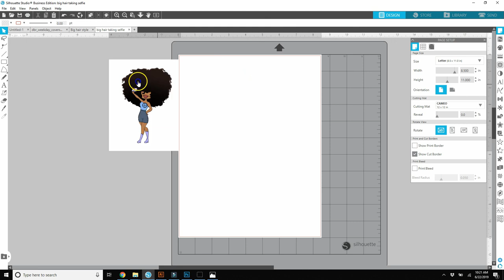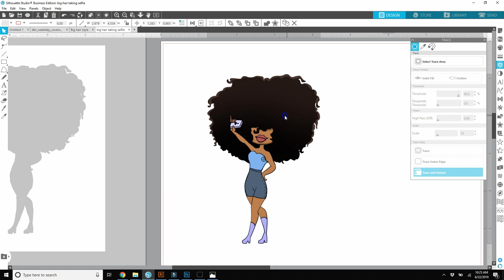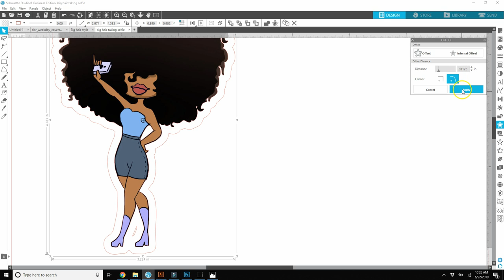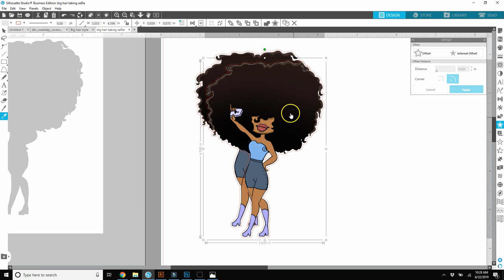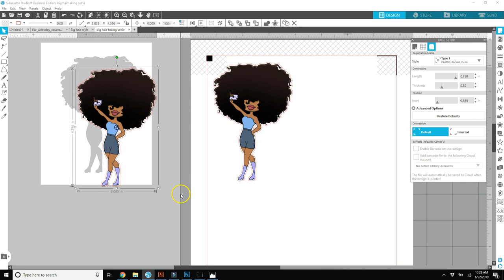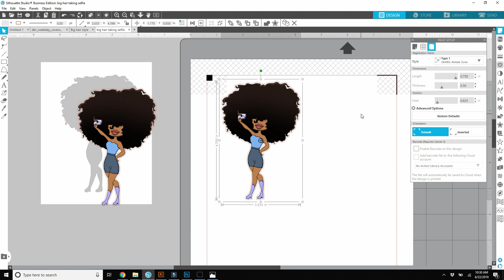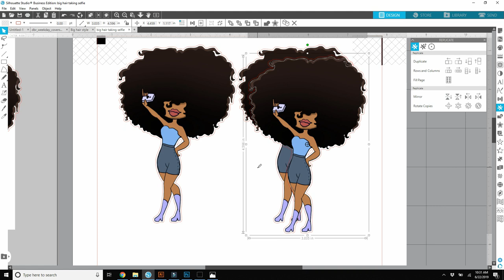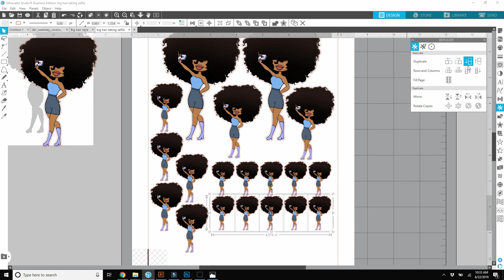How To Use DIGITAL DOLLS to Make DIY Planner Stickers in SILHOUETTE STUDIO Tutorial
Rachelle